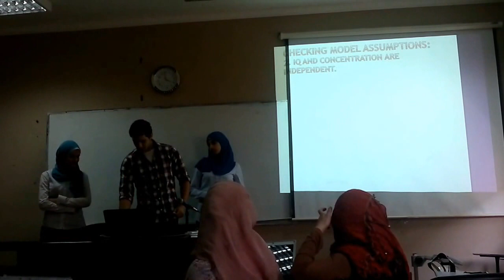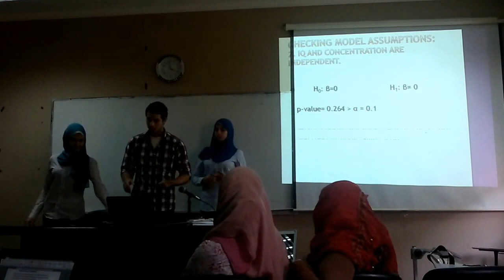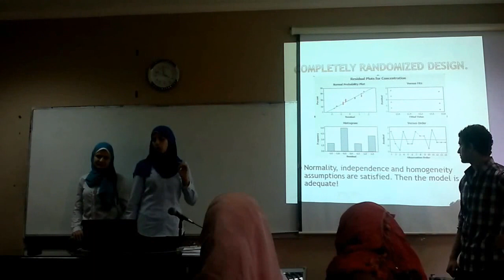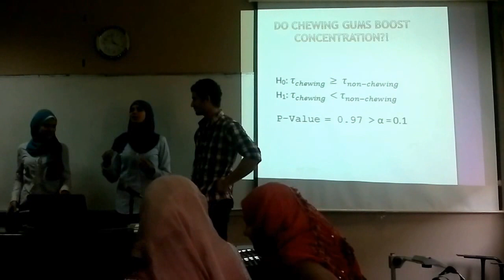chewing gum affects concentration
chewing gum affects concentration :FEPS 4th year